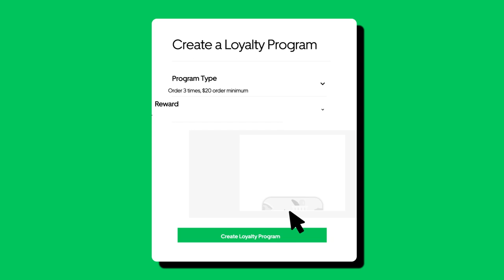Grow Your Business With Uber Eats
Grow your business on your terms with Uber Eats. Gain access to new customers, drive repeat business, and streamline your delivery operations with our easy-to-use tools.

If you're already partnering with Uber Eats, visit Merchant Academy to access tips for running your delivery business

About Uber Eats:
Get anything, don't always eats it. Not literally anything, see app for details. We reimagine the way the world moves for the better. For all the things you want to get. For all the ways you want to earn. Across the entire world. In real time. At the incredible speed of now.